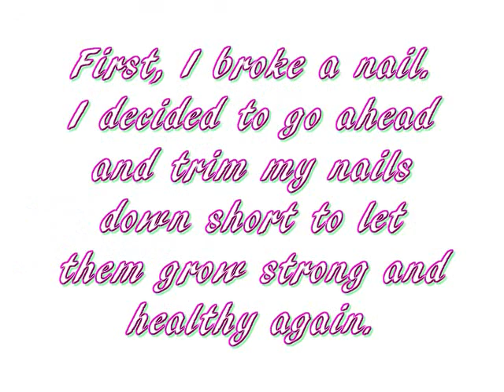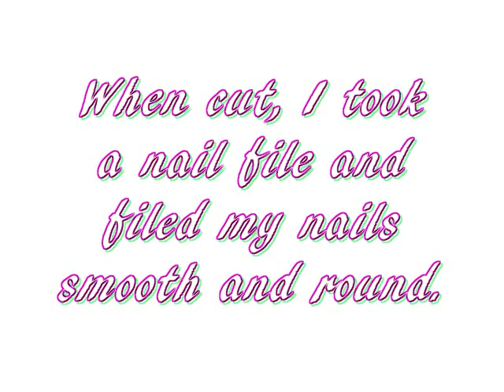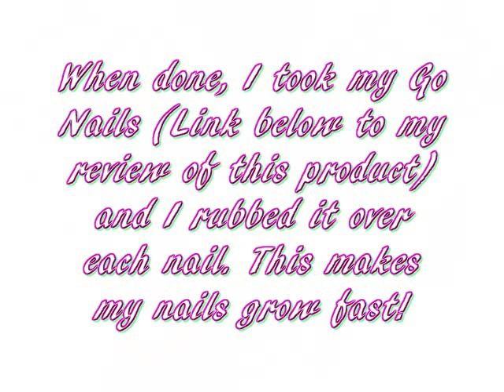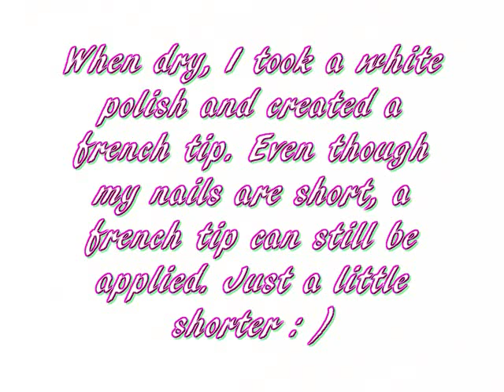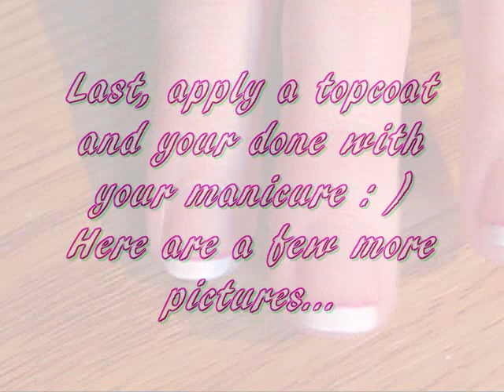Manicure Process Tutorial for Short Nails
Hey guys! Here is a video that has been requested many times. It's kind of my updated nail routine combined with a french tip tutorial for short nails. Enjoy!